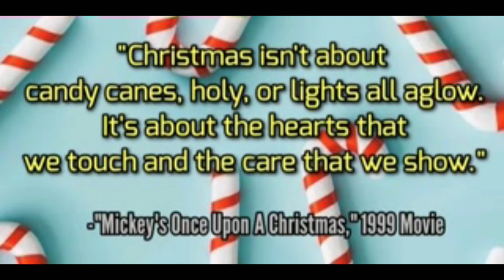Magician Helps Elsa Build A Snowman W/Artemis Fantasie | Miles of Magic Presents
To celebrate this day, Miles of Magic helps Elsa magically build a snowman.

Special thanks to Artemis Fantasie for allowing her friend, Elsa to help make this video possible.